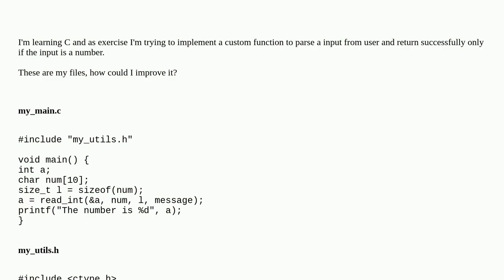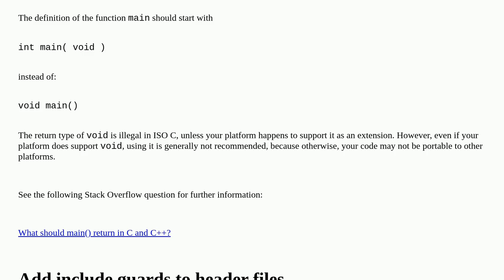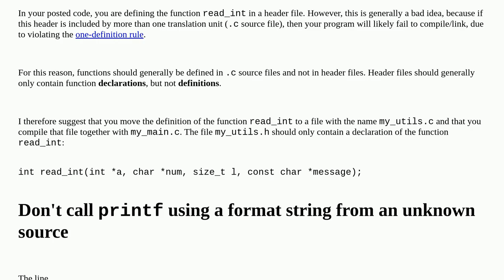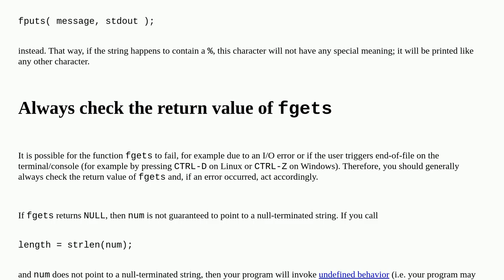Codereview: C function to read only numeric values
C function to read only numeric values

A special thanks goes out to the community

  c integer